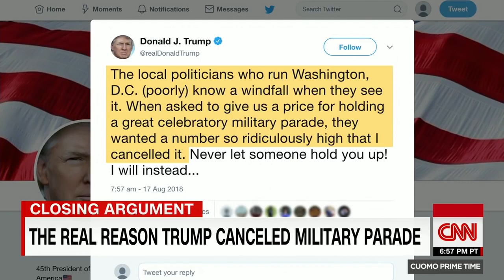Chris Cuomo rips Trump's parade This was never about 'we' CNN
CNN's Chris Cuomo says President Trump's cancelled military parade wasn't intended to be about the US military, but instead about Trump's show of Power.